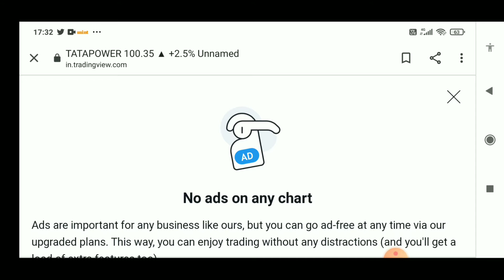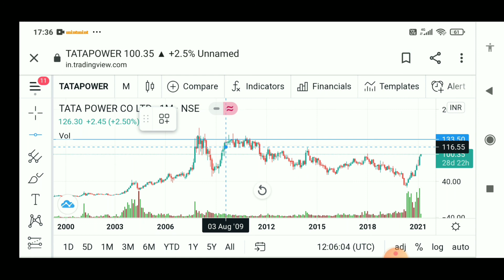Tata Power Latest News